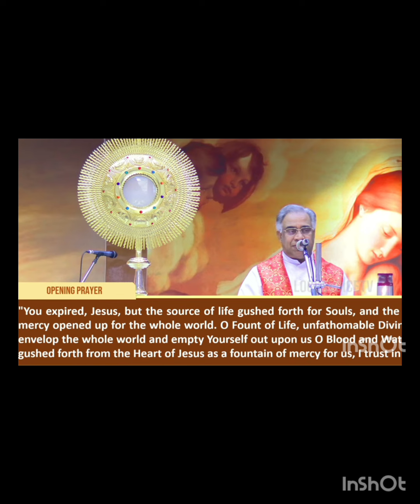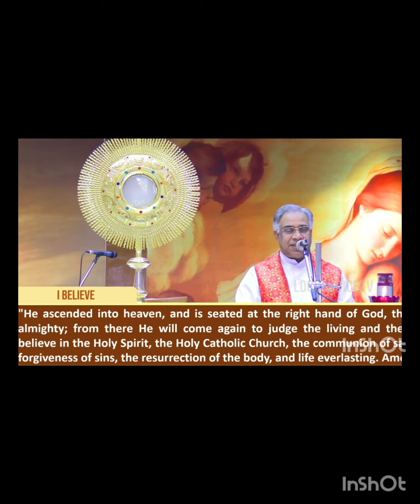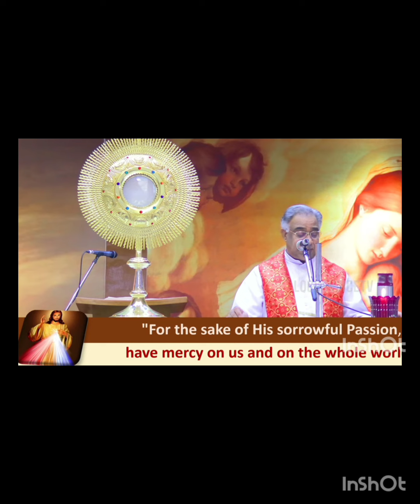powerful Jesus willing to do something Great in your life Receive The blessings 🙏